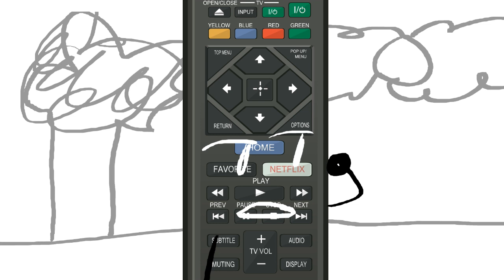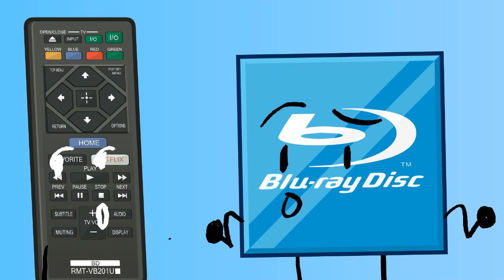TFOS:BRF 5: What You Would Call A Paradox of Some Sort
WOAH!!! WERE FINALLY BACK AFTER A 8 MONTH HIATUS!! WOOHOO!! GET YOUR POPCORN BECAUSE WERE GOING TO TAKE A TRIP DOWN MEMORYYYYLANEEEEEEEEE!! - BluRay

Thumbnail by petrjelic
Revised by Vory

Misc Credits:
“BRF 5 May 19th Poster” by Joshua Dacool

Since me and the crew have more free-time again, we now have a fast production cycle so you don’t have to worry about waiting 7 months for another episode!! BRF 6 in June!! - Vory

Watch TFOS/AFOS/BRF in the playlists section!